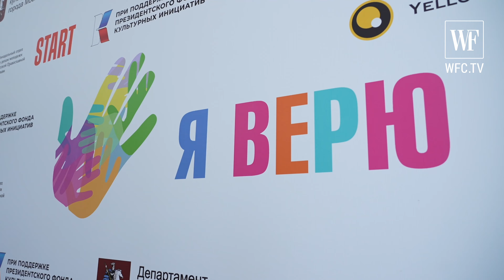БЛАГОТВОРИТЕЛЬНЫЙ ФЕСТИВАЛЬ «Я ВЕРЮ. В ПОГОНЕ ЗА СЧАСТЬЕМ» 2024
В Москве состоялся пятнадцатый юбилейный Благотворительный фестиваль «Я Верю. В погоне за счастьем», посвященный Международному дню защиты детей.

Про яркие впечатления звездных гостей и актеров мероприятия вы узнаете в специальном сюжете нашего информационного партнёра-телеканала World Fashion Channel!

Мероприятие состоялось при поддержке Департамента культуры города Москвы и Синодального отдела по делам молодежи Русской Православной Церкви. В 2024 году Святейший Патриарх Московский и всея Руси Кирилл уже в четвертый раз благословил проведение события!

В этом году фестиваль посетили 1500 детей и родителей, а также наши звездные друзья: Медушевский Вячеслав Вячеславович (советский и российский музыковед, педагог, доктор искусствоведения, профессор Московской консерватории, Заслуженный деятель искусств Российской Федерации), Сергей Гореликов (резидент Comedy Club), Кирилл Лопаткин, Валерия Федорович (российская актриса театра и кино), Александр Лырчиков, Иван Рыжиков, Иерей Максим Серпицкий, Алексей Бадюков, Игорь Коровин.

Проект реализуется при поддержке Президентского фонда культурных инициатив.